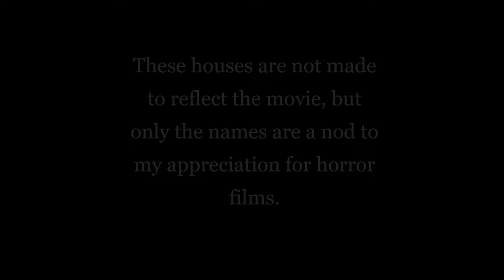BAILEY HOUSE- Miniature Haunted House 2021 : Kimmini Crafts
A virtual tour of the Kimmini Crafts Miniature haunted house- BAILEY HOUSE 2021. Construction and detail pictures included. I like to name my houses as each one is unique and deserves it's place in the shop. In my haunted house editions I try to pick a character I connect with from different scary movies, and I have seen LOTS of them. These houses are not made to reflect the movie, but only the names are a nod to my appreciation for horror films. One of my favorite cult classic movies is the 1996 movie, The Craft. In honor of the main character, the good witch Sarah Bailey, this house is named BAILEY HOUSE 2021.